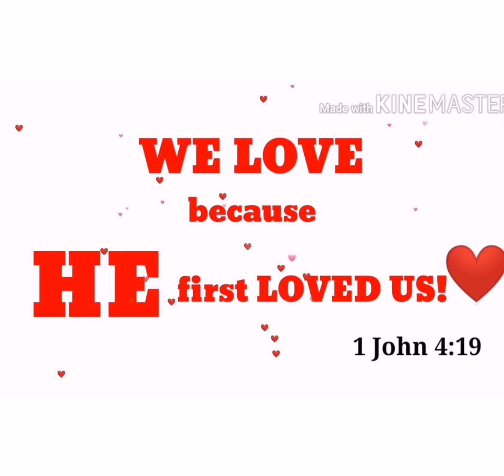TINOLANG TAHONG RECIPE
Ang tinolang tahong ay isang soup made with mussels and cooked in ginger root and papaya, it can be serve appetizer or main course.

Ingredients:
*Tahong or mussels
*Papaya
*Kamatis or tomatoe
*Luya or ginger
*Sibuyas or onion
*Bawang or garlic

Procedure:
Sa kawali mag gisa ng luya, sibuyas,   bawang at kamatis, Igisa ang tahong at timplahan ng paminta at patis, lagyang ng tubig ayon sa dami ng gusto nyo. Pakuluin at pag kumulo ilagay na ang papaya takpan pakuluin ilagay ang sili, at pakuluin ulit hangang maluto na ang sili. At yan ready at luto na ang ating Tinolang papaya.

Musician: iksonmusic